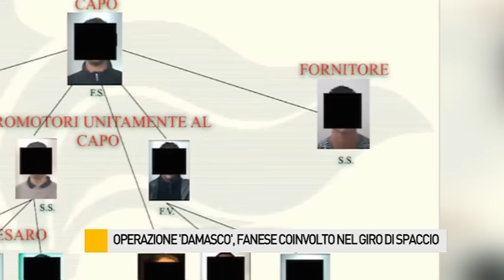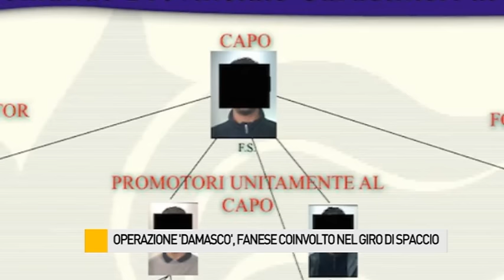Operazione "Damasco", fanese coinvolto nello spaccio di droga